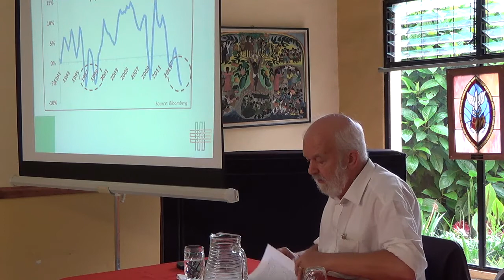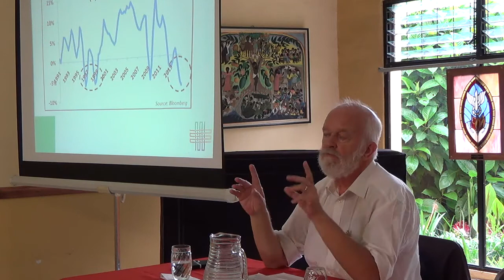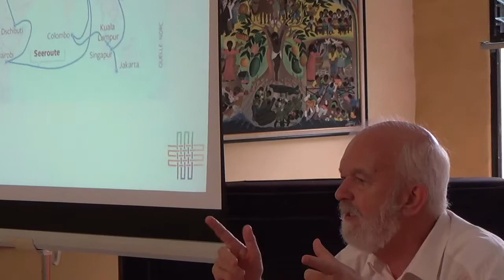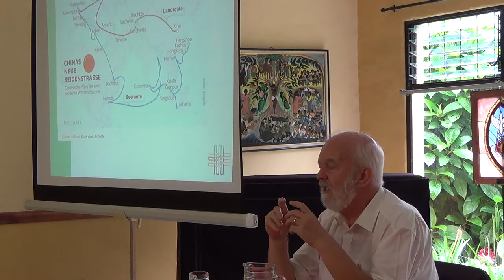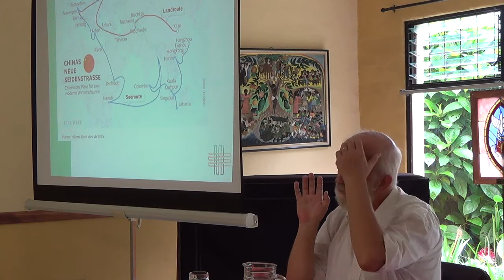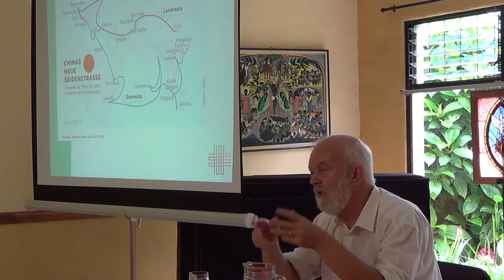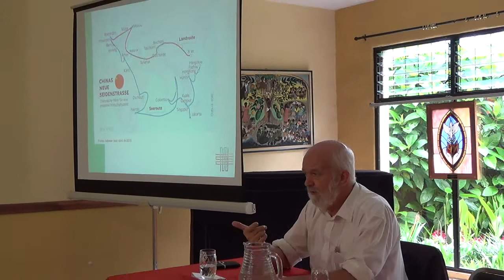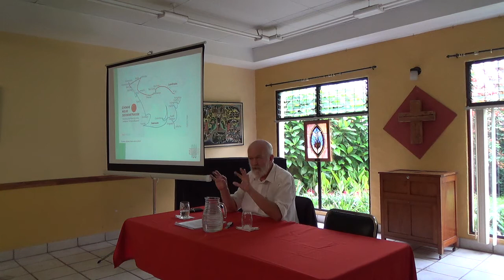Conferencia: “El futuro de la humanidad ante la situación geopolítica actual” Parte 2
Conferencia del especialista Wim Dierckxsens, quien es Doctor en Ciencias Sociales de la Universidad de Nimega – Holanda, con postgrado en demografía de la Sorbonne,WIM-dierckxsens París (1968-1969).